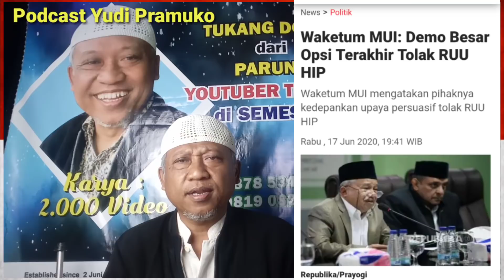#1899 (544) Didemo rakyat! EH, PARLEMEN MALAH CUCI TANGAN PAKE SABUN SAMBIL MAEN BALON MERAH